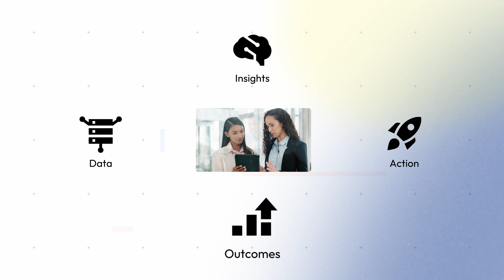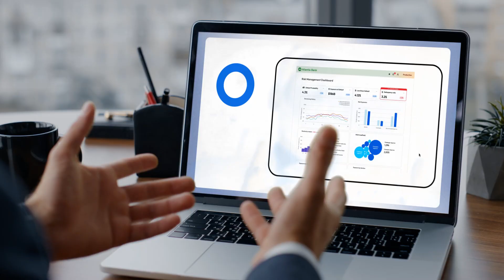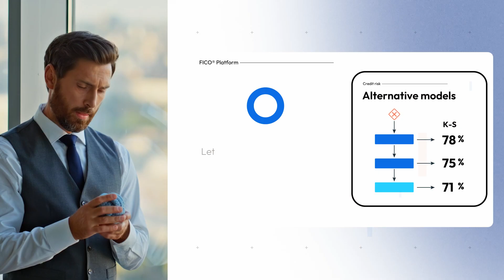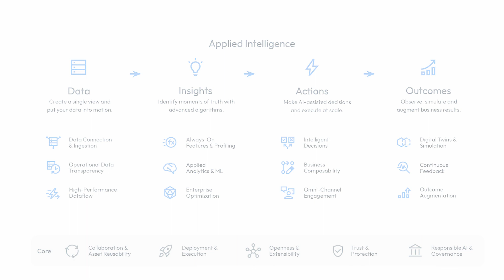Digital Jane - Augmented Decisioning with FICO Platform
Digital Jane Series 3, Episode 5: Augmented Decisioning

What does the future hold for hyperpersonalized customer decisions? FICO Platform has been revolutionizing data driven decisions. With FICO Platform, our customers can ingest internal and external data, run AI and ML to gain valuable insights, take action to deploy strategies, and measure outcomes using simulation and optimization.

At FICO, we are always innovating. Get a sneak peek into how FICO Platform will transform the way our customers work in the not-too-distant future. See how Chuck, a risk manager at Atlantis Bank manages credit line optimization strategy, auto loan origination, and ID verification with FICO Platform with augmented decisioning. Human experience and controlled, AI enabled, powered by FICO Platform.

ABOUT FICO
FICO (NYSE: FICO) powers decisions that help people and businesses around the world prosper. Founded in 1956, the company is a pioneer in the use of predictive analytics and data science to improve operational decisions. FICO holds more than 200 US and foreign patents on technologies that increase profitability, customer satisfaction and growth for businesses in financial services, insurance, telecommunications, health care, retail and many other industries. Using FICO solutions, businesses in more than 100 countries do everything from protecting 4 billion payment cards from fraud, to improving financial inclusion, to increasing supply chain resiliency. The FICO® Score, used by 90% of top US lenders, is the standard measure of consumer credit risk in the US and has been made available in over 40 other countries, improving risk management, credit access and transparency.